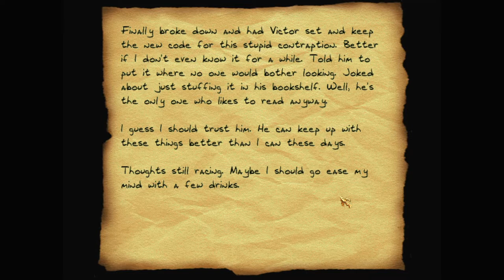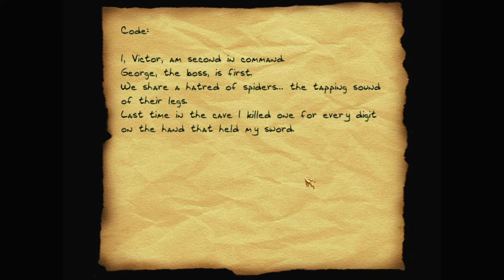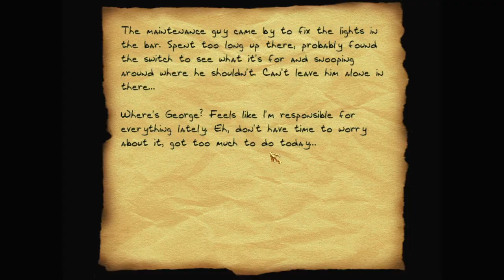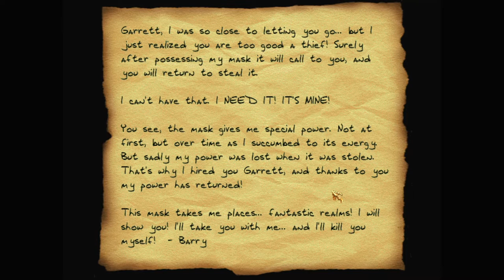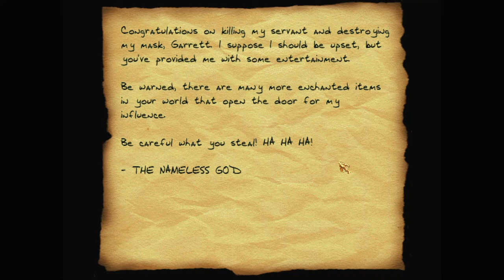Let's play Thief fan missions: Nameless, episode 3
The key to the treasure room was lost in the caves below the warehouse. Garrett is going to have to search there. But the caves are said to be full of giant spiders. Urgh.

Nameless is a Thief 2 fan mission by Vortex85. Find more details and the download at TTLG